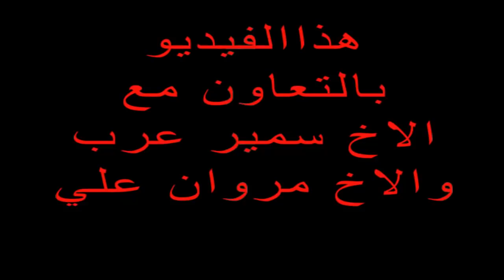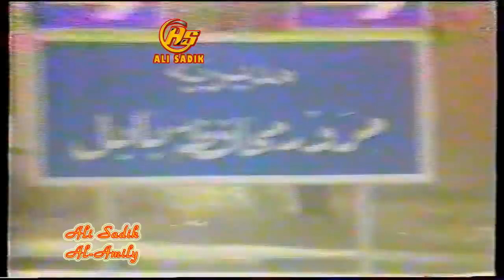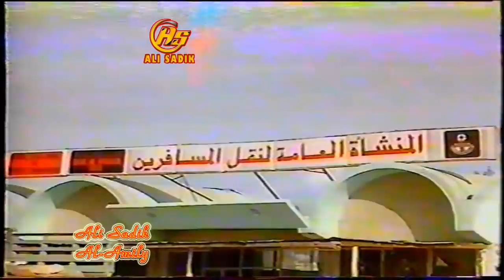تلفزيون العراق / برنامج استراحة الظهيرة / سلبيات الشارع العراقي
امل طه
بداية الثمانينات